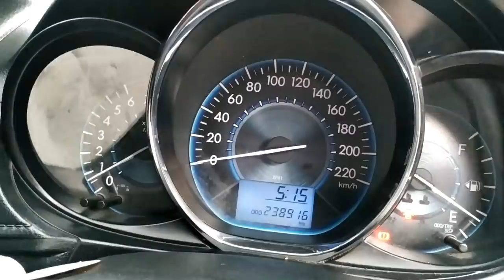Vioslimo Ex Bluebird Surabaya Upgrade Terbaik 2019, VLOG SERAH TERIMA GEN3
Inilah yg membedakan tempat kami dengan yang lainnya. Kami senang sekali ketika pembeli ikut secara langsung memberikan masukan saat pengerjaan unitnya. Pak Irwan, yg kali ini datang jauh - jauh dari Makasar banyak memberikan masukan dan kontribusi langsung di proses upgrade unitnya.
Terimakasih banyak, semoga mobil ini menjadi referensi banyak orang di Makasar.

Team sales :
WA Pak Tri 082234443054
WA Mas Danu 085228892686